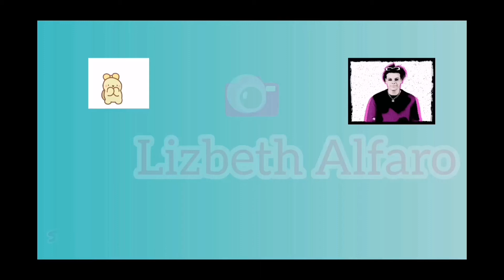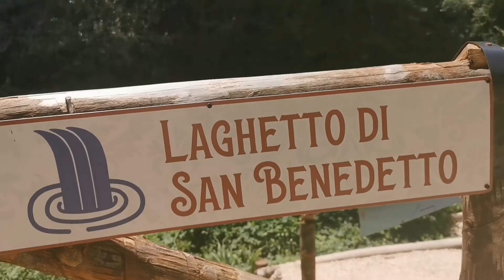Partimos al LaguettodisanBenedetto, Subiaco. 😊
Subiaco pertenece regione Lazio, en máquina esta a 1 hora y media, gastos en combustible 30 euros.